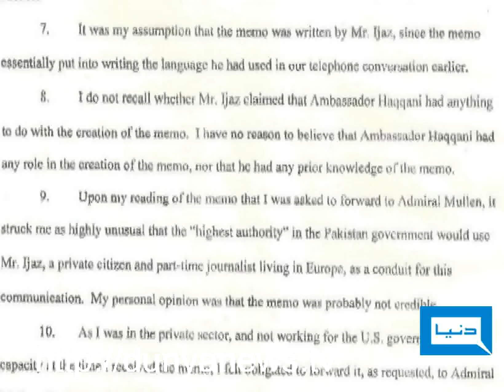Dunya TV-16-12-11- JAMES JONES STATEMENT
JAMES JONES STATEMENT